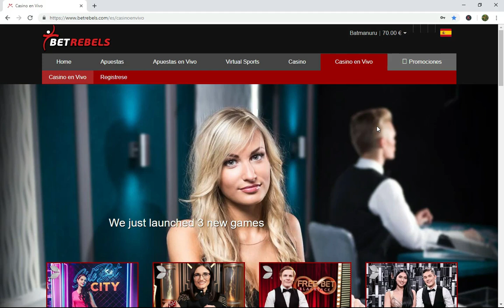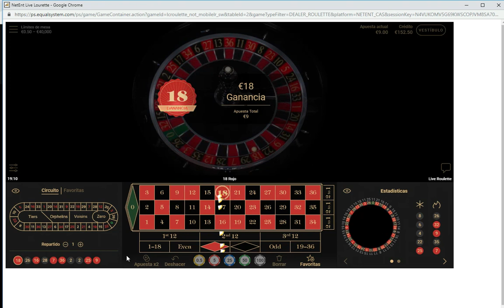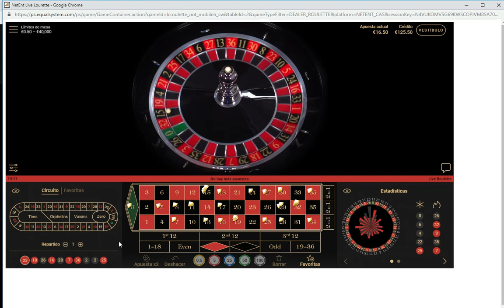🥇 EL FUTURO DE LAS RULETAS EN VIVO EN EL CASINO ONLINE🔥 2021!!!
EL FUTURO DE LAS RULETAS EN VIVO EN EL CASINO ONLINE